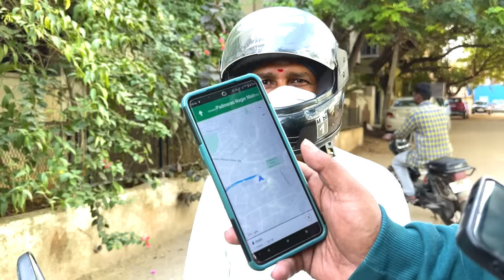Rapido On Hayabusa | Pareshan Boys1